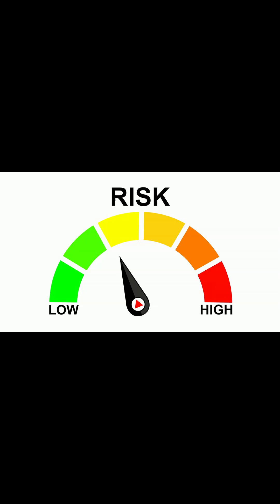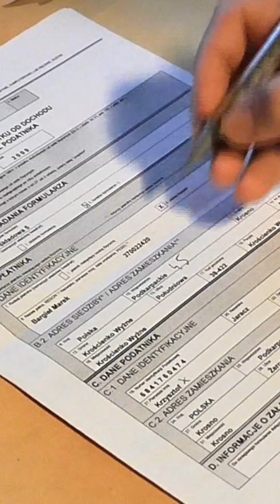Crypto and Web 3 Marketing Services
Do not fall for scams in the comments mentioning Helen Carter, or protrader. You have been warned. Never WhatsApp, or telegram these people.

🔗 Official Social Media Links: The Crypto Rican Show

Our Current Partner: D'cent Wallet

This content is for general informational purposes only and is not financial, legal, or investment advice. Always consult with your professional advisors.
I own a diverse cryptocurrency portfolio. Potential conflicts of interest are fully disclosed for transparency and impartiality.
Content is compliant with the United States Securities Act of 1933, Section 17(b). We disclose that we have received contributions for content production.
The information provided is based on public sources and may be subject to change. We are not liable for the accuracy or reliability of this information.
Featuring a cryptocurrency or company is not an endorsement. Investment decisions are the responsibility of the viewer.
This content is intended for educational and entertainment purposes only.
Please Note: The information and opinions expressed are as of the publication date and may change without notice. Your use of this content signifies your understanding and agreement to these terms.

TOOLS TO RANK YOUTUBE VIDEOS FAST

SOFTWARE TO AUTOMATE YOUR BUSINESS
✅My Favorite Page Builders

✅ Best Email Autoresponder

Nothing contained on my emails constitutes a solicitation, recommendation, endorsement, or offer by Mari Cruz or any third party service provider to buy or sell any securities or other financial instruments in this or in in any other jurisdiction in which such solicitation or offer would be unlawful under the securities laws of such jurisdiction.

Investment Risks
There are risks associated with investing in digital currencies. Investing involves the risk of loss.  Loss of principal is possible. Some high risk investments may use leverage, which will accentuate gains & losses. Foreign investing involves special risks, including a greater volatility and political, economic and currency risks and differences in accounting methods.  A security’s or a firm’s past investment performance is not a guarantee or predictor of future investment performance.